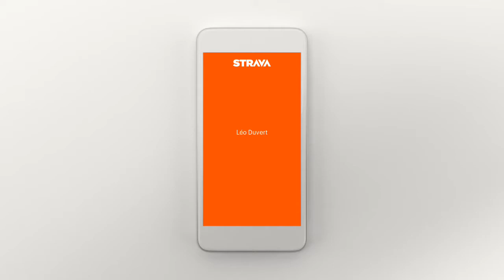Bonne année 2017 !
Petit récapitulatif de mon année 2016 du côté vélo.